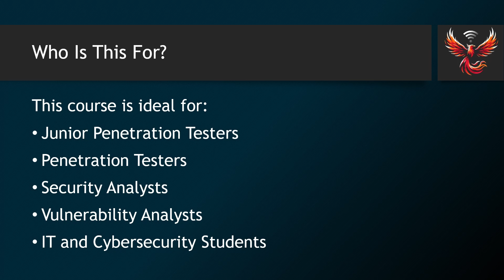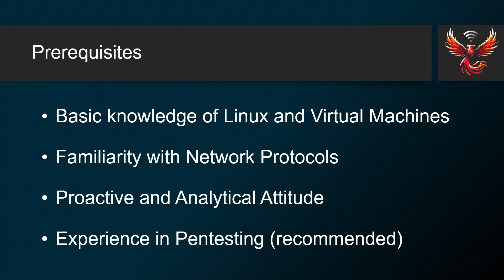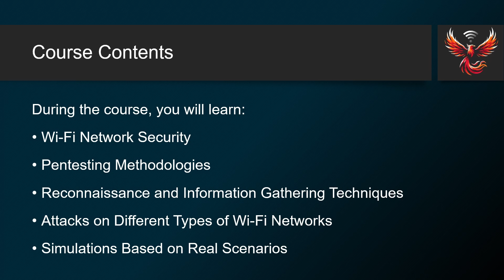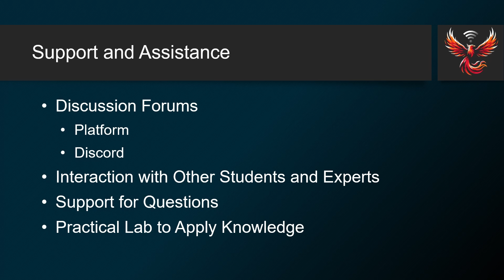Welcome to WiFiChallenge | Certified WiFiChallenge Professional (CWP) Overview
Master Wi-Fi security from the ground up: learn the fundamentals, audit real networks, perform common attacks, and discover how to defend against them.

With WiFiChallenge, you don’t just learn theory—you practice advanced techniques and prepare to earn your official Certified WiFiChallenge Professional (CWP) certification.

Get ready for the exam... and for the real world.